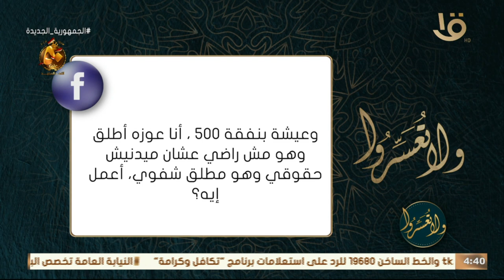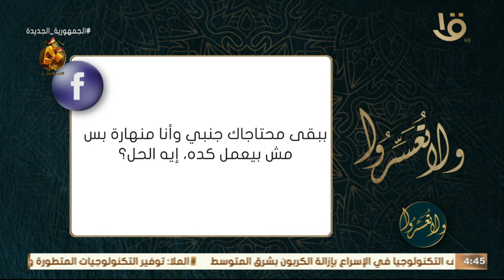ولا تعسروا | الجليس: "العصبية " مع د. عمرو الورداني الحلقة الكاملة 19/9/2023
الجليس: "العصبية " مع د. عمرو الورداني الحلقة الكاملة 19/9/2023